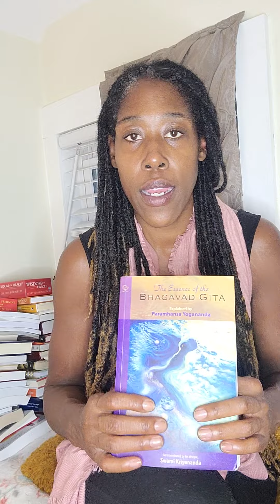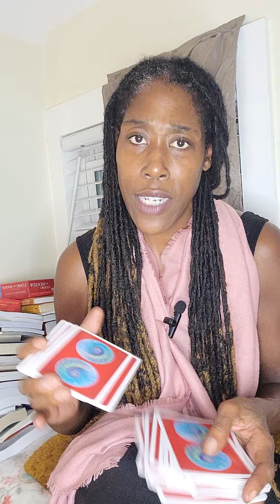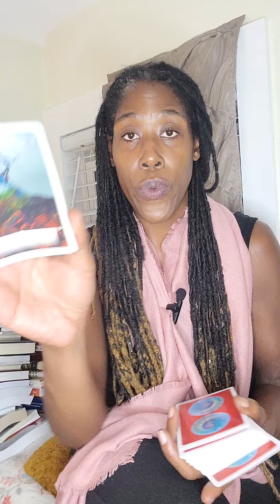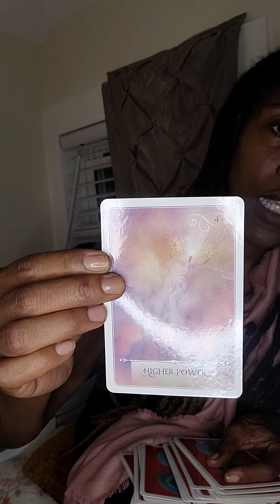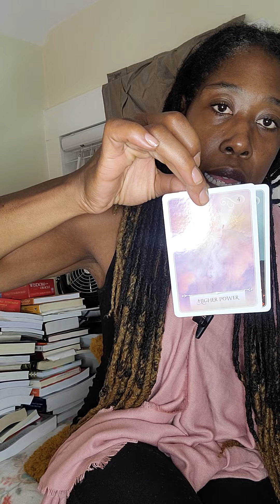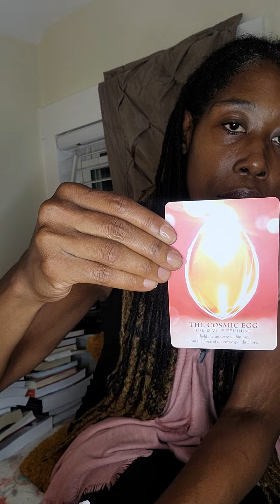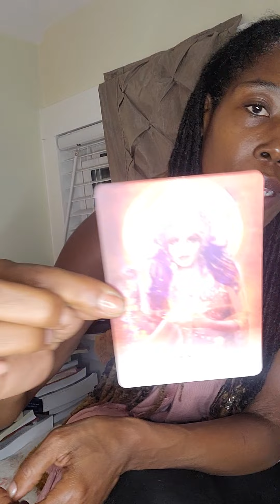Tare Talk: Spirit says, "To Seek Wise Counsel".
Seeking wise counsel for guidance.